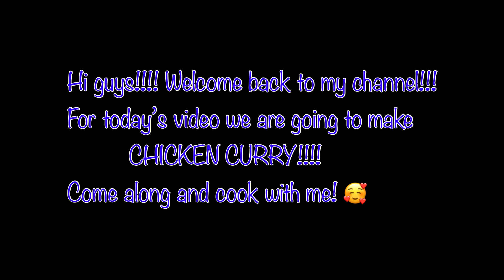HOW TO MAKE CHICKEN CURRY WITH YUKON GOLD POTATO AND CARROTS | WIN’S LIFE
Chicken curry.